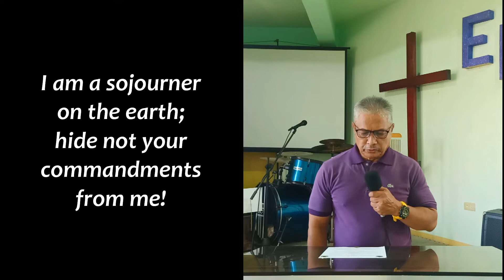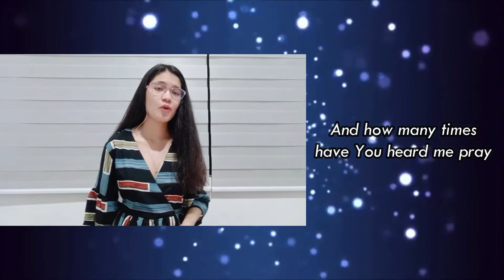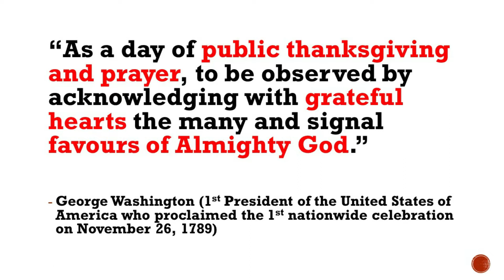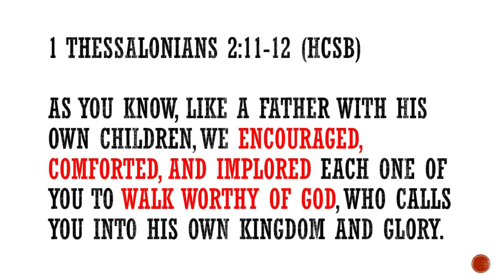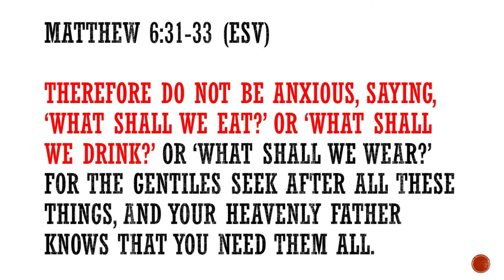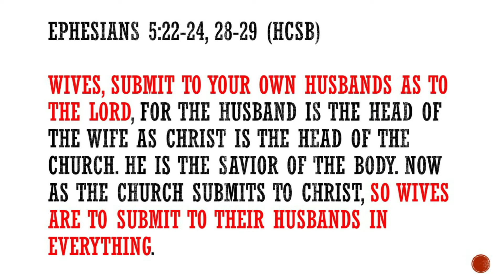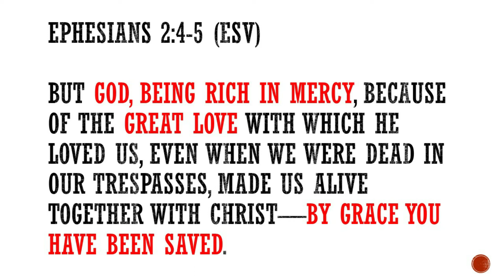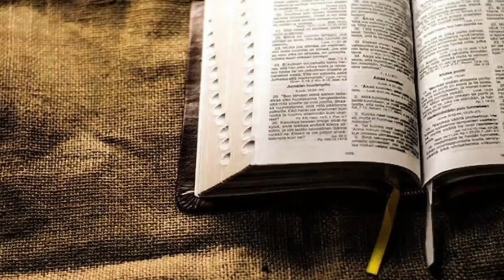EFC Valenzuela SUNDAY SERVICE (November 28, 2021)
Thanks to Bro. Romy for being our Pulpit leader

Thanks to Sis. Aiah for leading us in our worship singing

Thanks to Bro. Francis for being our Prayer Leader

Thanks to Sis. Zhenna for editing today's video.

Thanks to Sis. Zhenna for uploading our video

Thanks to Nanay Mary and Sis. Inday for their help

Thanks to all our brothers and sisters in the Lord who prayed for our Service today